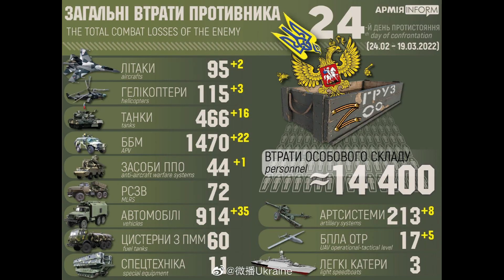俄罗斯损兵又折将乌克兰欲将大反攻||躺平叔聊乌克兰俄罗斯局势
乌克兰俄罗斯局势如何？俄罗斯在乌克兰发现美军生物实验室秘密？新冠病毒是美军研发并散布的？乌克兰没收俄罗斯居民财产，俄罗斯对不友好国家企业实施国有化，说明啥？美国国务卿布林肯跑乌克兰去干什么？是劝降还是火上浇油去了？接下小美国要如何支援乌克兰？(俄乌战争之发动战争的是普京操控战争的是拜登||躺平叔聊俄罗斯乌克兰战争：美国欧盟把俄罗斯踢出SWIFT后，俄罗斯会如何反制？对中国的影响如何？乌克兰东部局势“剧变” 顿涅茨克和卢甘斯克为何要独立，为什么都争取微博网友的支持？一图读懂俄乌局势北京时间2月22日凌晨，俄罗斯总统普京宣布，承认乌东民间武装自称的顿涅茨克人民共和国和卢甘斯克人民共和国为独立国家。随后，俄罗斯《观点报》22日报道称，有消息称俄军已开始抵达顿巴斯地区。这一天，毫无疑问将决定乌克兰东部局势的走向。为什么顿涅茨克和卢甘斯克铁了心要独立，甚至不惜与乌克兰政府军交战？

▼ 影片目錄 ▼
00:00 俄罗斯乌克兰局势简介
01:35 俄罗斯乌克兰局势演进
09:32 俄罗斯乌克兰局势变化